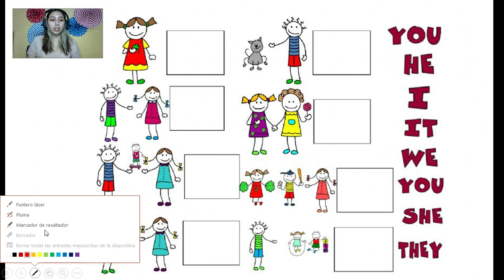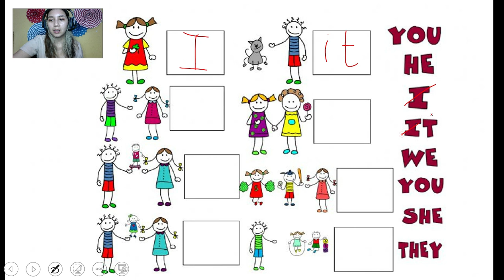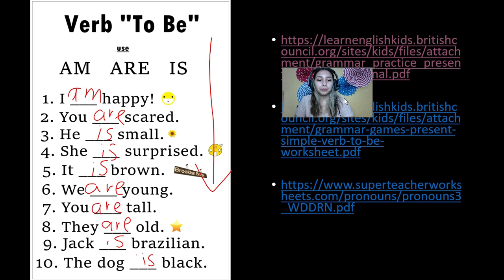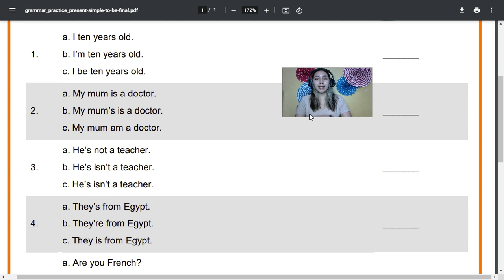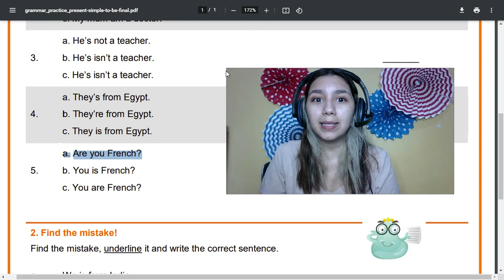Grammar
CORAL INTERNATIONAL BILINGUAL SCHOOL